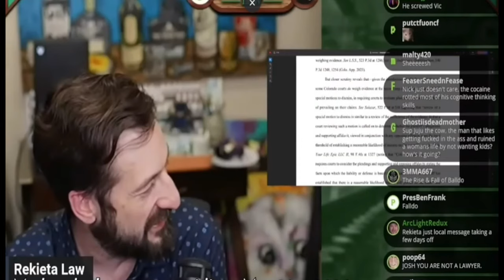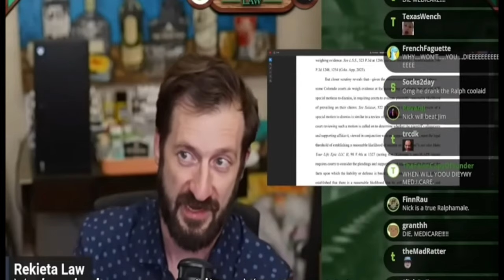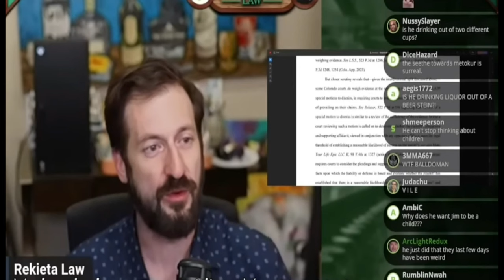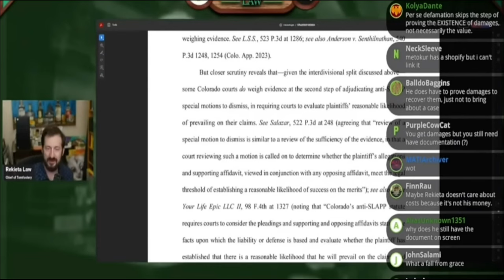Nick Rekieta Drunk Rant About Metokur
Nick Rekieta gets drunk and has some slurred words to say about Mister Metokur.